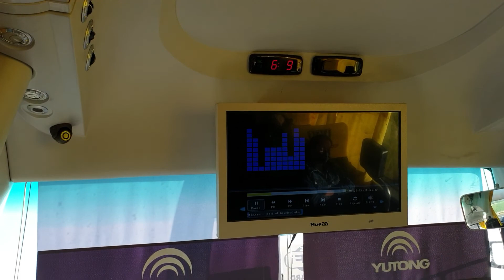On way to Baguio City with Bus Solid North , June 2022